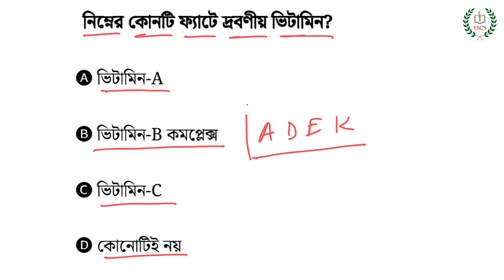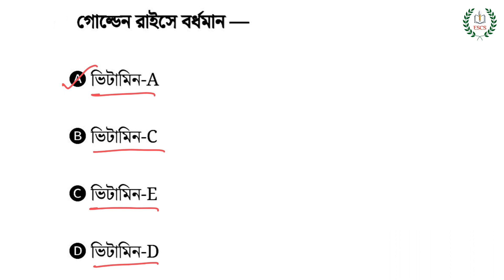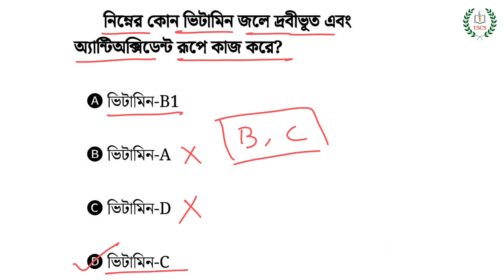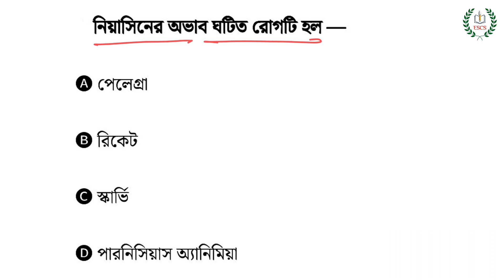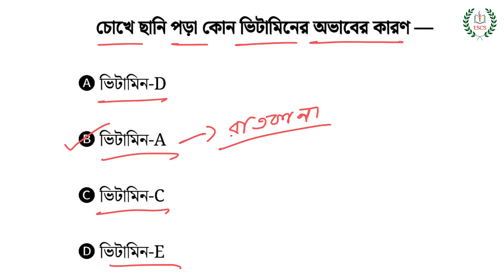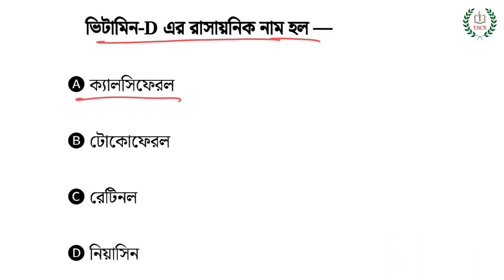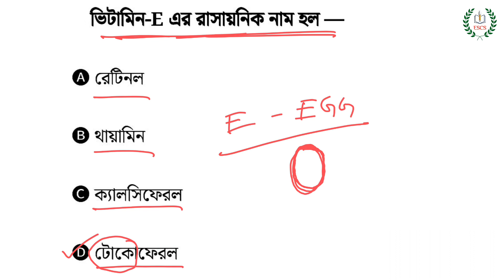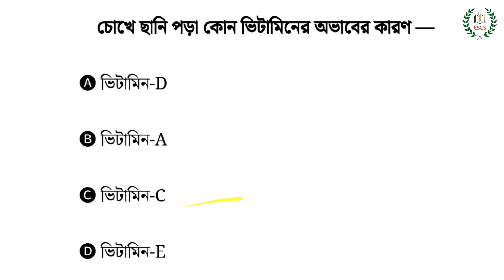Vitamins MCQs Practice | ভিটামিন MCQs | Target Primary TET | FoodSI | By: S. H. Mallick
Hello students welcome to "𝐄𝐬𝐡𝐨 𝐒𝐡𝐢𝐤𝐡𝐢 𝐂𝐨𝐦𝐩𝐞𝐭𝐢𝐭𝐢𝐯𝐞 𝐒𝐭𝐮𝐝𝐲". I'm 𝐒. 𝐇. 𝐌𝐚𝐥𝐥𝐢𝐜𝐤, This is a channel where we provide you knowledge about all competitive exam preparations, This knowledge especially helps you to prepare for 𝐖𝐁𝐏 𝐄𝐱𝐚𝐦𝐬, 𝐖𝐁𝐏𝐒𝐂 𝐄𝐱𝐚𝐦𝐬, 𝐖𝐁 𝐏𝐫𝐢𝐦𝐚𝐫𝐲 𝐓𝐄𝐓 𝐄𝐱𝐚𝐦, 𝐒𝐋𝐒𝐓 𝐄𝐱𝐚𝐦𝐬, 𝐊𝐏 𝐄𝐱𝐚𝐦𝐬, 𝐑𝐚𝐢𝐥𝐰𝐚𝐲 𝐄𝐱𝐚𝐦𝐬 & 𝐒𝐒𝐂 𝐄𝐱𝐚𝐦𝐬.

Know about the short tricks to solve the questions within seconds.

CTET PREVIOUS YEARs গণিত solve with tricks ক্লাসের List, যাদের প্রয়োজন দেখে নিও।

ক্লাসগুলি গুরুত্বপূর্ণ কারন 👇
এই টাইপের Maths ই WB Primary TET পরীক্ষায় আসবে!